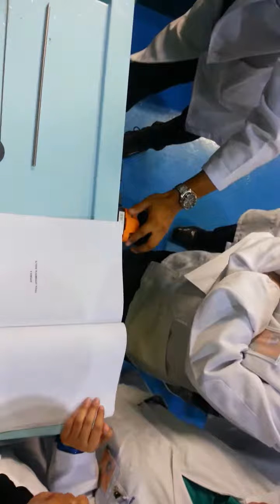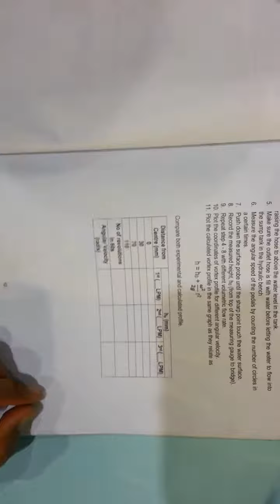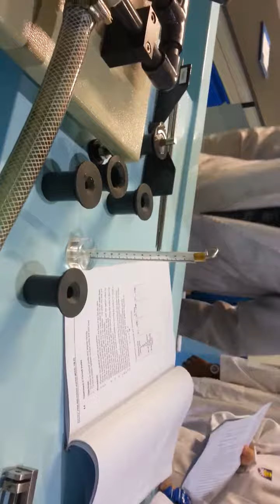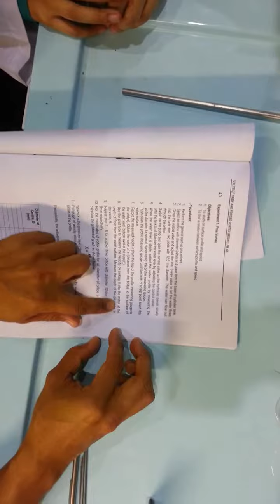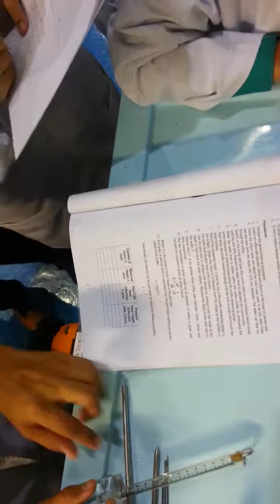L3- Free and Force Vortex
This experiment is performed by measuring the water surface profiles of a number of free and forced vortices, and observing the differences. We will study the profiles of free vortices that are produced when water flows from orifices of different diameters that are installed at the base of a tank. Varying the size of the orifice creates changes in the flow rate, thereby changing the rotational speed and size of the vortex profile. Forced vortices are created due to external forces, so we will increase the rotational speed throughout the experiment to study the theoretical and experimental relationships between the vortex surface profile and angular velocity.

please subs my channel